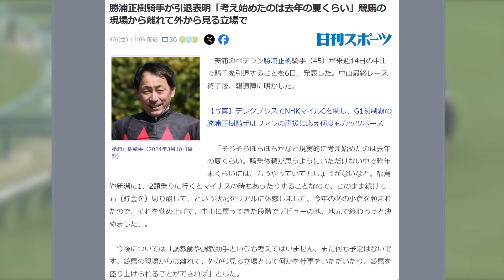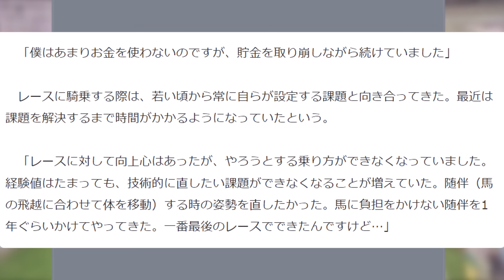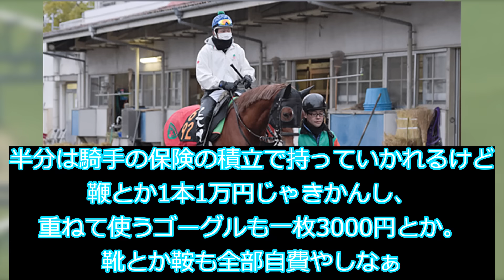【競馬】勝浦騎手と大庭騎手 騎手引退の理由が話題に！【競馬の反応集】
確かに仕事に行っても赤字になるのであれば仕事をしている意味が無いですからね…
仕方ないですが第二の人生を頑張って欲しいです